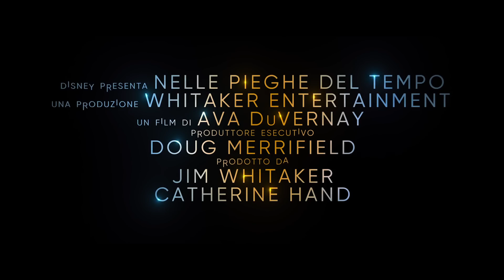NELLE PIEGHE DEL TEMPO Primo Trailer ITALIANO HD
Nelle Pieghe del Tempo è un film di genere avventura, family, fantasy, fantascienza del 2018, diretto da Ava DuVernay, con Chris Pine e Reese Witherspoon. Uscita al cinema il 29 marzo 2018. Durata 109 minuti. Distribuito da Walt Disney Studios.

• DATA USCITA: 29 marzo 2018
• GENERE: Avventura, Family, Fantasy, Fantascienza
• ANNO: 2018
• REGIA: Ava DuVernay
• ATTORI: Chris Pine, Reese Witherspoon, Gugu Mbatha-Raw, Michael Peña, Zach Galifianakis, Bellamy Young, Mindy Kaling, Levi Miller, Oprah Winfrey, André Holland, Daniel MacPherson, Storm Reed, David Oyelowo, Will McCormack, Deric McCabe, Rowan Blanchard
• PAESE: USA
• DURATA: 109 Min
• DISTRIBUZIONE: Walt Disney Studios

TRAMA NELLE PIEGHE DEL TEMPO:
Adattamento cinematografico del primo volume della saga sci-fi scritta da Madeleine L'Engle tra gli anni sessanta e ottanta. Nelle Pieghe del Temporacconta le avventure della quattordicenne Meg Murry (Storm Reid), della sua famiglia di menti geniali e dei loro strampalati vicini di casa. Figlia di due fisici di fama mondiale, Meg ha problemi di autostima come tutte le ragazzine della sua età, fatica a integrarsi e cerca disperatamente di farsi degli amici. Non sa ancora di aver ereditato la mente brillante del suo papà e di essere incredibilmente dotata come il fratellino Charles Wallace (Deric McCabe). A peggiorare la situazione interviene la sconcertante scomparsa del signor Murry (Chris Pine), evento che tormenta Meg e che lascia sua madre (Gugu Mbatha-Raw) con il cuore a pezzi. Tuttavia, poco tempo dopo la scomparsa dello scienziato, tre donne dall'aspetto eccentrico e un nome altrettanto peculiare, le signore Whatsit, Who e Which (impersonate rispettivamente da Reese Witherspoon, Mindy Kaling e Oprah Winfrey), spediscono Meg, suo fratello minore e l'amico Calvin (Levi Miller) nello spazio, per salvare il genitore rimasto intrappolato in una faglia temporale. Catapultati in mondi oltre i confini della loro immaginazione, grazie a un congegno magico che permette di scivolare lungo le pieghe del tempo e dello spazio, i tre ragazzini si imbarcano in una formidabile impresa contro un nemico potente e sconosciuto. Per poter tornare sulla Terra, Meg sarà costretta a guardare a fondo dentro se stessa e ad accettare i suoi difetti per raccogliere la forza necessaria a sconfiggere l'oscurità che avvolge lei e i suoi amici.